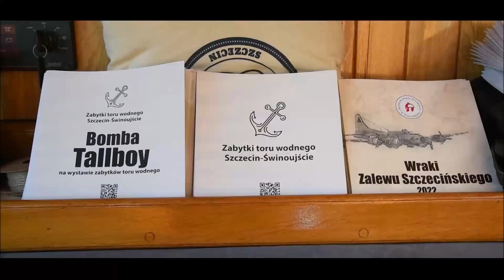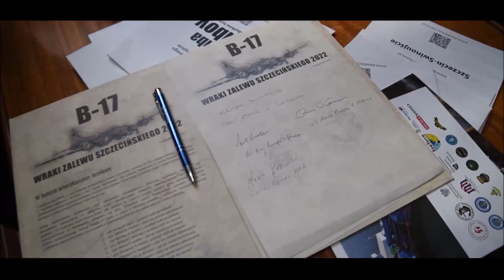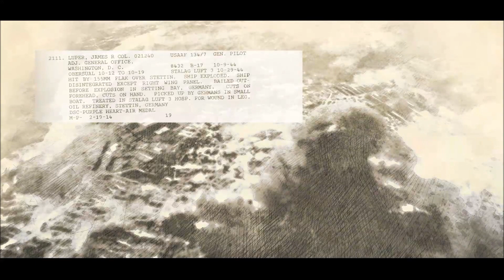Rejs Pamięci - Upamiętnienie Bohaterów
Zapraszamy Was do emocjonującej podróży w czasie i przestrzeni, aby poznać niezwykłe wydarzenie, które odbyło się na Zalewie Szczecińskim dokładnie rok temu, w 2022 r. To hołd dla bohaterskich amerykańskich lotników, którzy poświęcili swoje życie w walce z hitlerowskimi Niemcami podczas II wojny światowej.

Nasz film zabierze Was w serce tego symbolicznego "Rejsu pamięci", podczas którego składane są okolicznościowe wieńce i kwiaty na miejscu odnalezienia wraku amerykańskiego bombowca B-17G. Dowiedzcie się, dlaczego to wydarzenie nadal trwa w pamięci wielu ludzi i jakie emocje towarzyszą uczestnikom.

Dołączcie do nas, by odkryć historię, która łączy w sobie patriotyzm, szacunek dla bohaterów, oraz piękno żeglarstwa na Zalewie Szczecińskim. Odkryjcie, dlaczego pamięć o tych, którzy oddali swoje życie za wolność, pozostaje tak istotna.

Nie przegapcie tej wyjątkowej opowieści i dołączcie do nas w tej niezapomnianej podróży.

Dziękujemy za wsparcie i razem uczcijmy pamięć bohaterów.